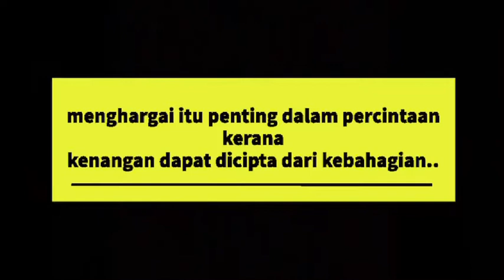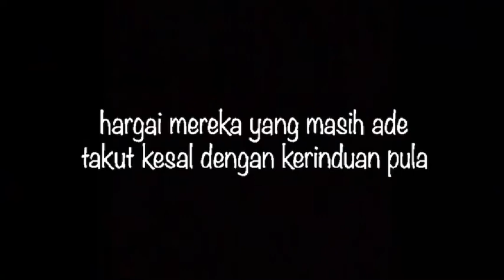Hargai setiap saat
nak share idea? boleh lah comment dibawah!!

Naim ape yang kau pakai selalu?!! semua barang ade kat bawah ni 👇👇 Tinggal click sahaja link itu:

CAMERA  : iPhone 7 Plus
EDITING  : Vn / IMovie
THUMBNAIL  : Picsart
Barang yang sesuai digunakan for beginner🎁
CAMERA:

STUDIO SETUP 🎉

Thankyou for the click this item🤟🏻